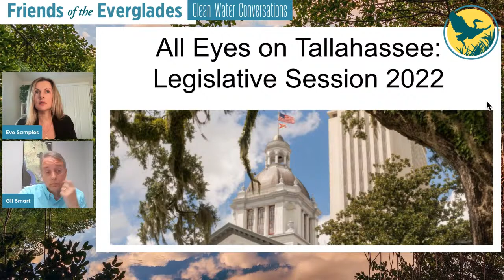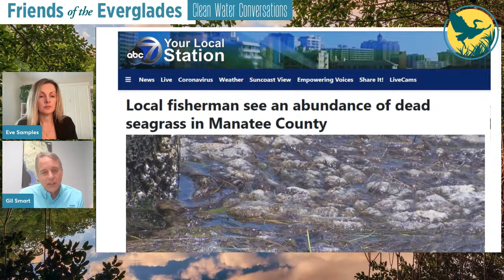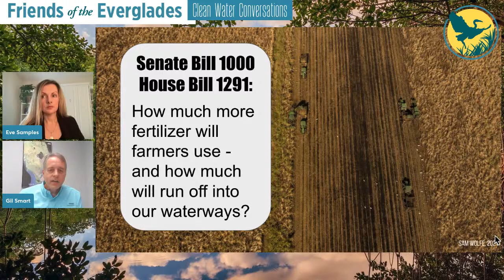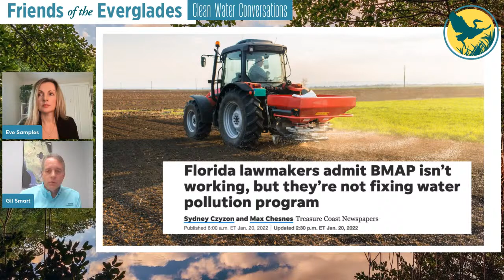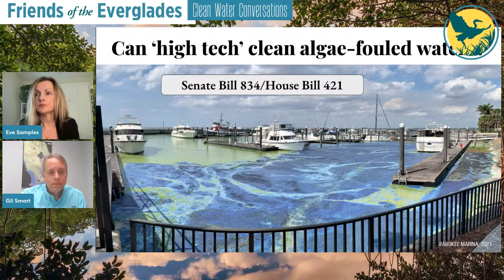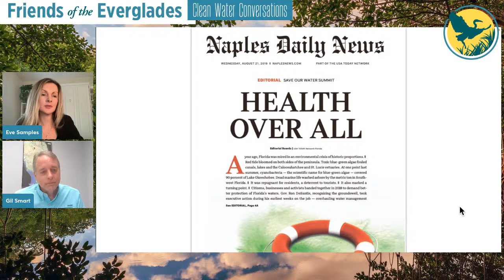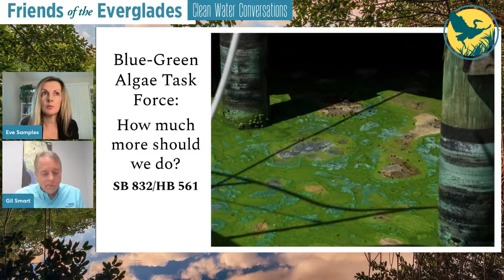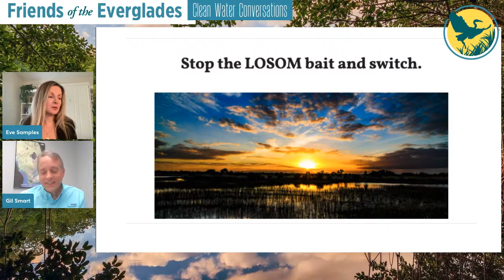Clean Water Conversation: All eyes on the Florida Legislature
Clean Water Conversations are back in 2022! Join us virtually noon-1 p.m. on Wednesday, January 26 for a live discussion with Friends of the Everglades Executive Director Eve Samples and VoteWater Executive Director Gil Smart as they break down a highlights reel of the best and worst bills we're tracking during the 60-day Florida Legislative session. There's a lot on the line this year for Florida's fragile waterways. The question is, will Florida lawmakers use the opportunity to make things better — or worse?